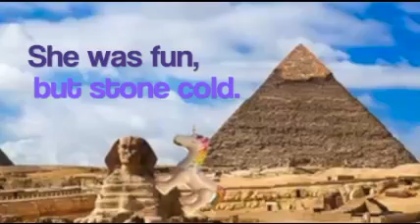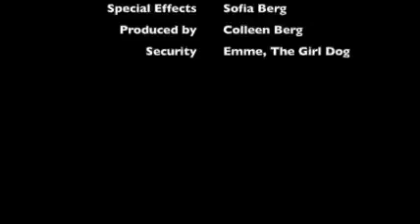The Unicorn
The true story of a Unicorn who traveled the world to find love.